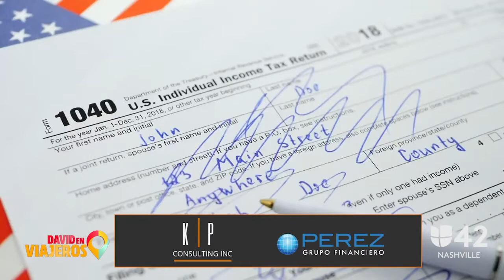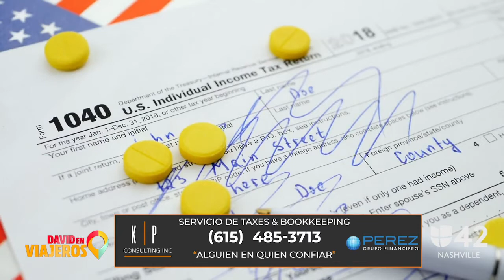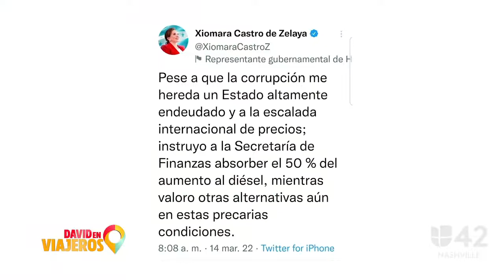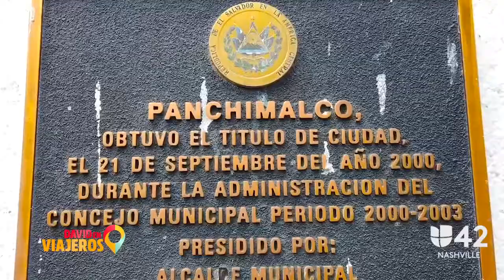Panchimalco un pueblo con arte y tradición colonial